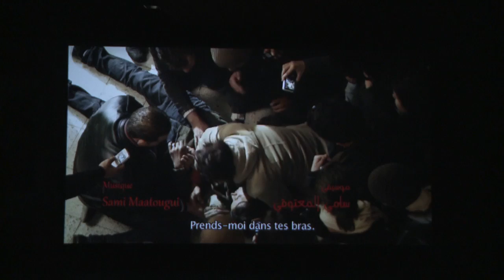Jeudi cinéma et droits de l'Homme :'Mille Feuilles' de Nouri Bouzid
Jeudi 29 Mai 2014 à la salle 7ème art.